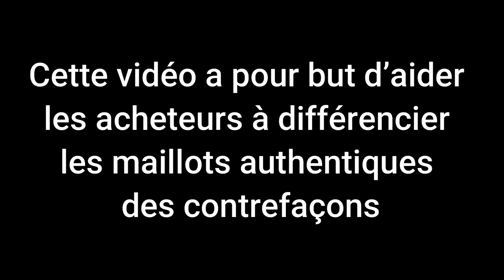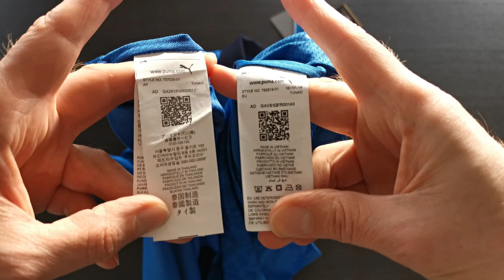Unboxing + review maillot Italie Puma 21-22 Player Issue Dry Cell Authentic v Fake (Italia - Italy)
Disclamer : Cette vidéo a pour but d’aider les acheteurs à différencier les maillots authentiques des contrefaçons